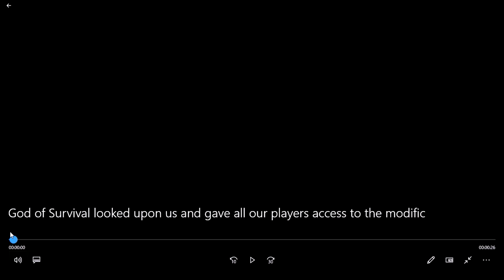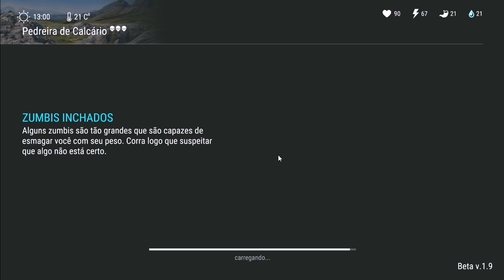NOVO COMERCIAL + BANCADA DE ARMEIRO FINALIZADA - COMEÇANDO DO 0 - LAST DAY ON EARTH